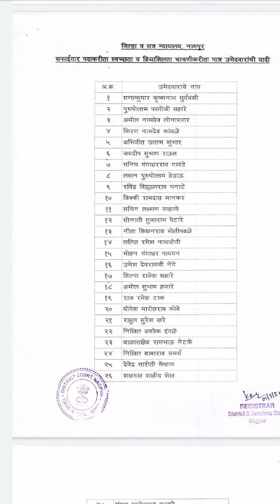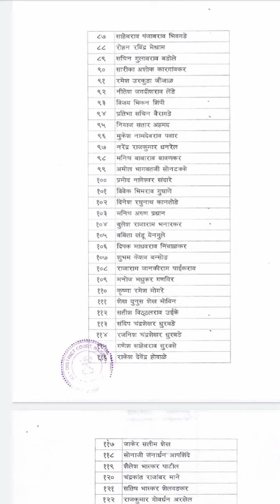Nagpur high cort भरती सफाईगार पदासाठी shortlist आली आहे.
नागपूर उच्च न्यायालय भरती  सफागार पदासाठी  shortlist लागलेली आहे तरी आपण nagpur high cort.com या वेबाईटवर जाऊन चेक करू शकतात.